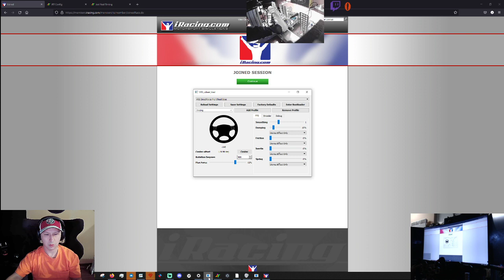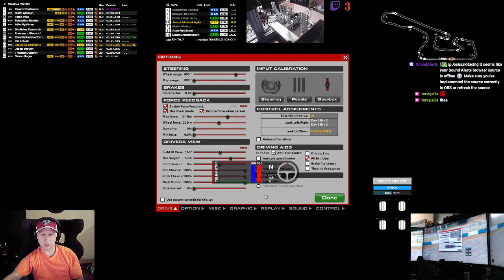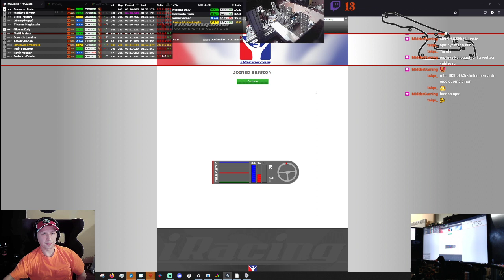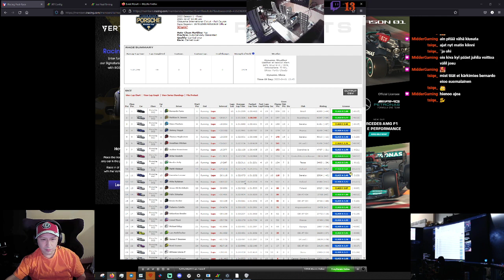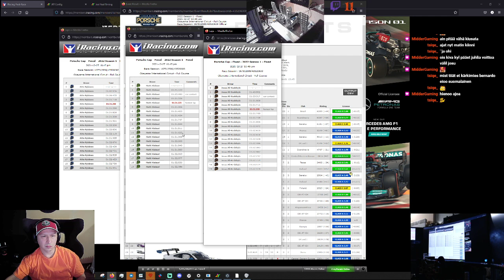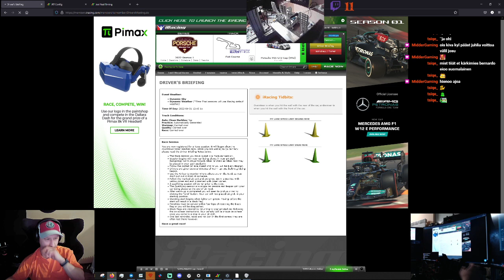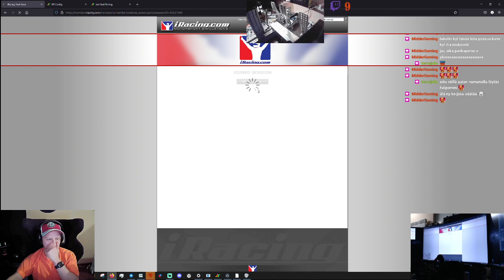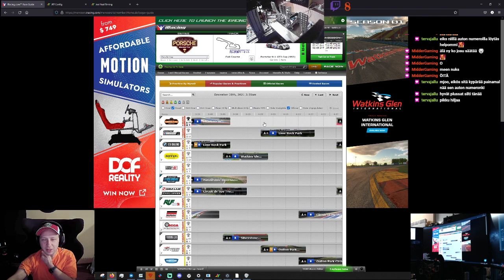Officaaleja porsche cup - Okayama - road to 3k :)